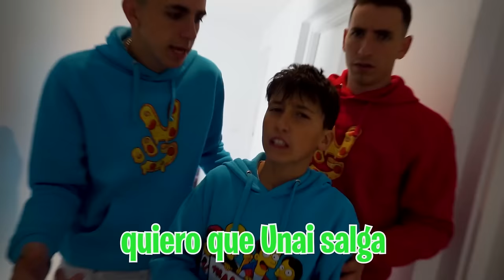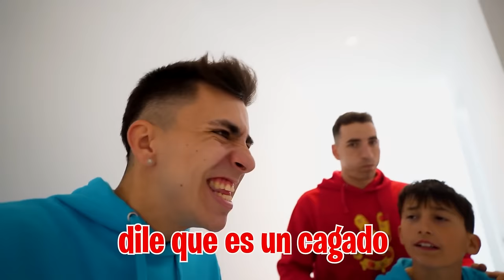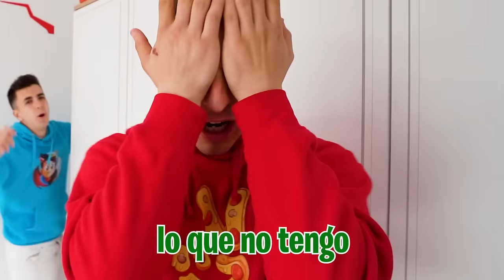ME CUELO EN LA HABITACION SECRETA DE MI HIJA! *descubro esto*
Mi hija tiene una habitación secreta en la nueva Máximo House y hoy hemos decidido que vamos a colarnos en su habitación si o si.